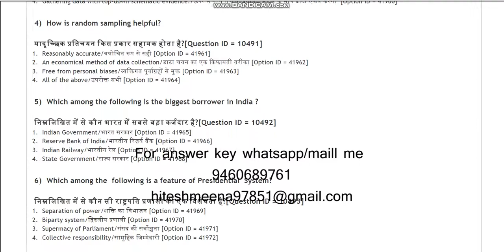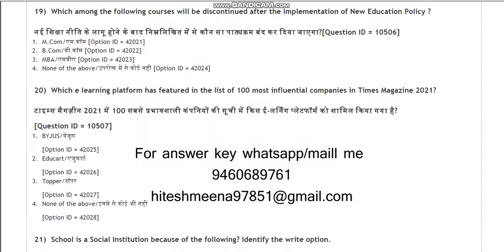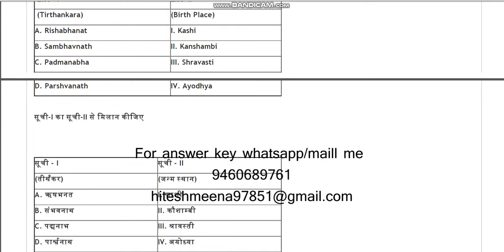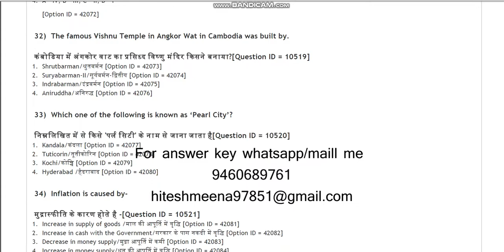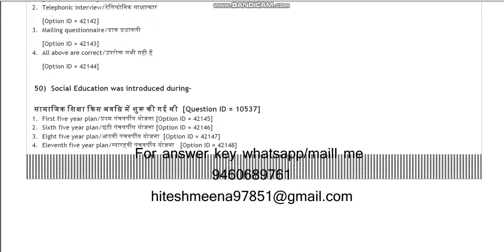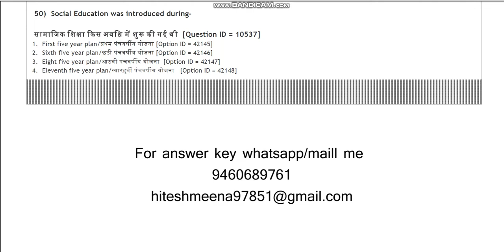DU Mphil PhD in Adult Continuing Edu and extn 2021 entrance paper by hitesh meena